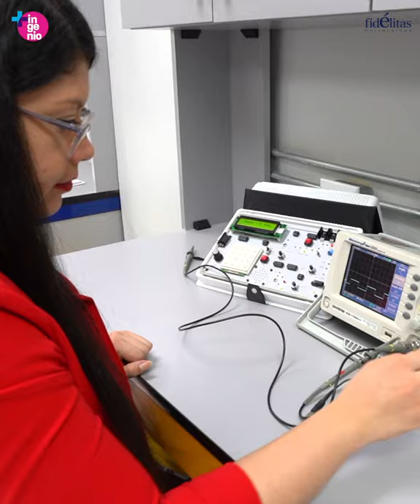Programa +inGenio: Alejandra Pérez Jarquín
El programa +inGenio muestra un rostro diferente de los estudiantes de la Universidad Fidélitas: el éxito que han logrado gracias a su esfuerzo y a las herramientas que le da la universidad para cumplir sus sueños.